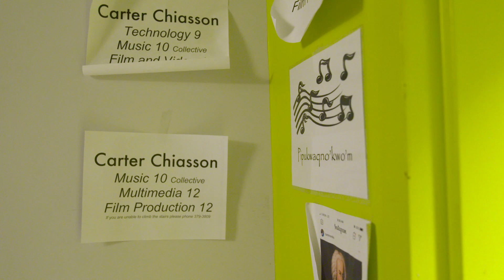Inspired Places: Kalolin Johnson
Episode 4:
Kalolin Johnson is a singer and musician from Eskasoni First Nation who has been singing in both Mi’kmaq and English since she was young. From traditional songs to new compositions, Kalolin’s music looks to the future even as she honours the past.